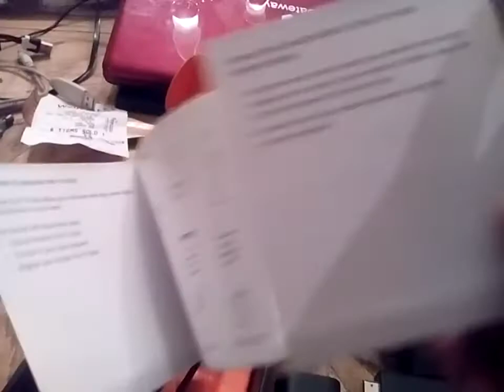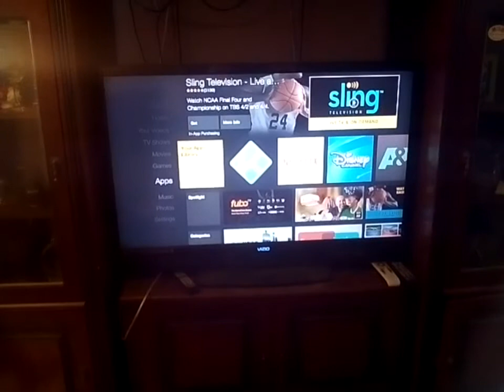Unboxing Amazon Fire TV Stick With Kodi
we got bought this from my brother friend.

This Amazon Fire Stick already Comes with Firestarter and Kodi

Fire TV Stick connects to your TV's HDMI port. It's an easy way to enjoy over 3,000 channels, apps, and games including access to over 250,000 TV episodes and movies on Netflix, Amazon Video, HBO GO, Hulu, and more.
Cutting the cord? Watch the best of live TV on NBC News, NBA, and Sling TV, which includes ESPN, CNN, HGTV, AMC, A&E, Cartoon Network, and more.
4x the storage and 2x the memory of Chromecast plus a dual-core processor and 1 GB of memory
No more buffering, ASAP learns what Amazon movies and shows you like so they start instantly
Never miss out. Bring Fire TV Stick with you to watch your favorites away from home, even in hotels and dorm rooms.
Amazon Prime members get unlimited access to Prime Video, including original programming like Transparent, plus over 1 million songs with Prime Music. Now get a subscription to apps like HBO NOW, Showtime, and STARZ to watch TV episodes, movies, and sports, without cable.